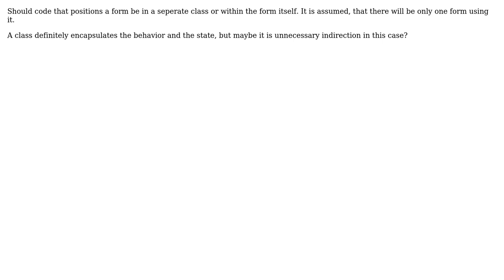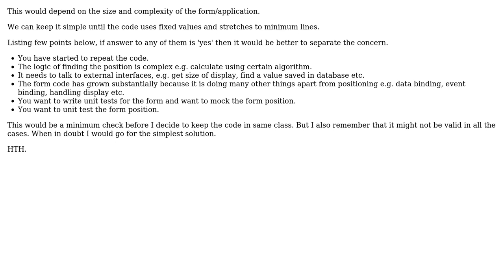Software Engineering: Single Responsibility Principle - Setting position of WinForm in MVC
With thanks & praise to God, and with thanks to the many people who have made this project possible! You are responsible for your own actions.